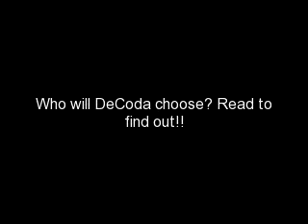Pure Luck? Or Fate? {Episode 3 Part 2}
"What's amnesia?" I asked. I felt stupid. So I laughed.
"You high? Or something?" Christian asked. He was standing next to me, so I hit him in a place I shouldn't have. He fell. I laughed. Rachel didn't seem too happy though.
"Amnesia is when you forget large portians of things over a period of time. And don't do that, Cody. That hurt!" He slowly stood up. He moved behind Rachel. I looked the oppisite way, and right into Justin's eyes. They were so pretty. I just got lost in them. Justin laughed.
"Getting lost?" He asked. I just blushed. "We'll be back tomorrow. Kay, Cody? Stay alive and not in a coma for your family and me, Shawty. Payce out!" He laughed and kissed my forehead. Then he, Christian and Rachel left.I smiled and fell asleep.
END OF DECODA'S P.O.V.
Nurse- She's no longer in a coma. You can come see her now
Tracy- *on other line of phone* Grr. Okayy. I'll be there soon! *hangs up*
Nurse- *hangs up*
10 minutes later
Tracy-Here!! Hey that's the same black limo *walks past limo*
M.Guy- Hey!
Tracy *slips and falls. Here's running near her*
M.Guy- Are you okay? *Helps Tracy up*
Tracy- *Turns around*
JB-I'm Justin Bieber by the way. I just wanted to tell you that she's alright and doesn't remember anything. So don't be surprised if she asks who you are.
Tracy- Thanks. I'm Tracy Black, DeCoda's mom. Just by the way.
JB-Do you mind if I walk in with you? She remembers me.
Tracy- Sure. Come on
Tracy&JB-*walks in and goes straight to Cody's room*
JB-Cody. This is your mother.
Cody- My mother? What's your name?
Tracy-Tracy Black. I love you sweetie. I'm glad that you are no longer in your coma. *smiles*
Cody-*smiles back* JB. Can you tell Christian I'm sorry. I was just trying to make him shut up?
JB-Okay *laughs*
MORE LATER!!!